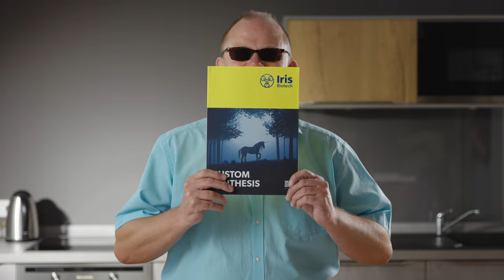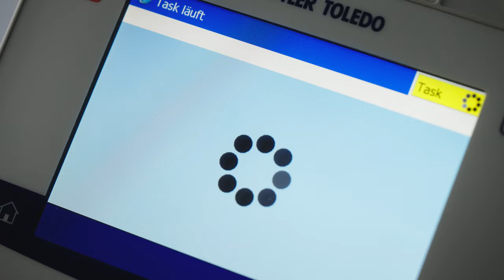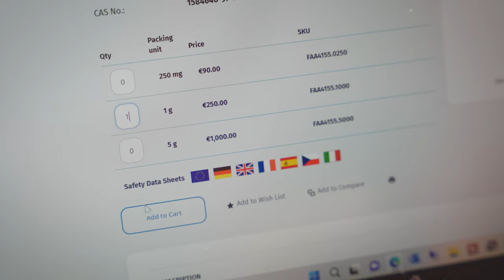Iris Biotech image film - international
𝗖𝘂𝗿𝘁𝗮𝗶𝗻 𝘂𝗽 𝗮𝗻𝗱 𝘀𝘁𝗮𝗴𝗲 𝗰𝗹𝗲𝗮𝗿 – 𝗪𝗲 𝗽𝗿𝗼𝘂𝗱𝗹𝘆 𝗽𝗿𝗲𝘀𝗲𝗻𝘁 𝗼𝘂𝗿 𝗶𝗺𝗮𝗴𝗲 𝗳𝗶𝗹𝗺! 🍾 Last year, under the direction of Gerhard Büttner, the team of Iris Biotech turned into true movie stars. In this three-minute film, the members and activities of Iris Biotech are presented in an entertaining and humorous way. As team, we already enjoyed the finalized version a few weeks back and remembered the funny shooting together. And now, 𝗲𝗻𝗷𝗼𝘆 Iris Biotech’s image film! 🎬